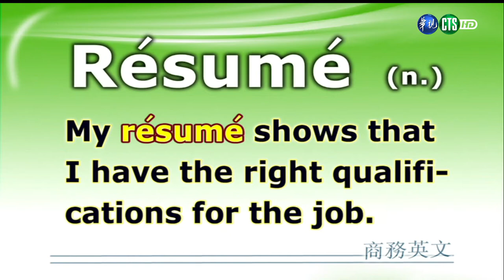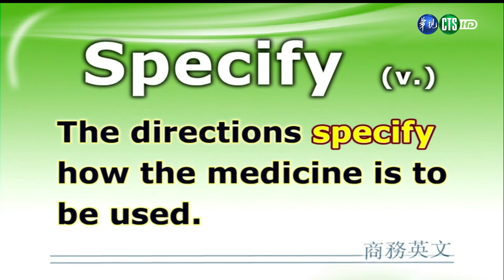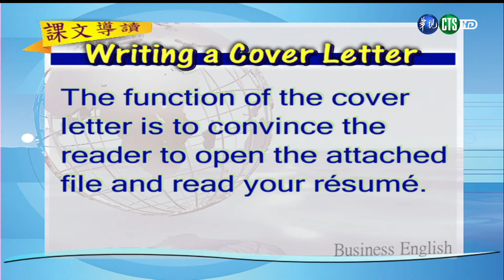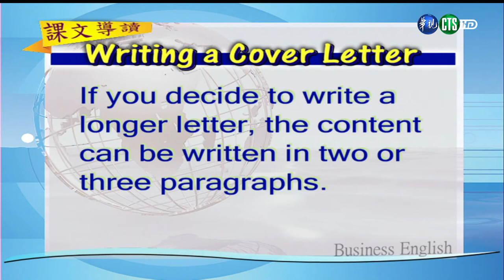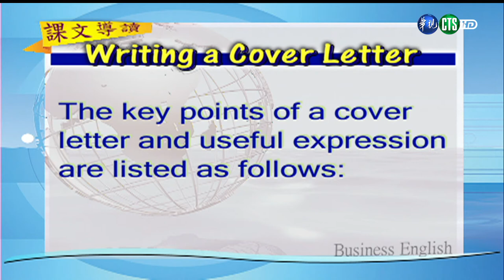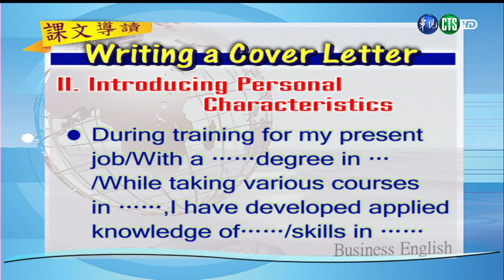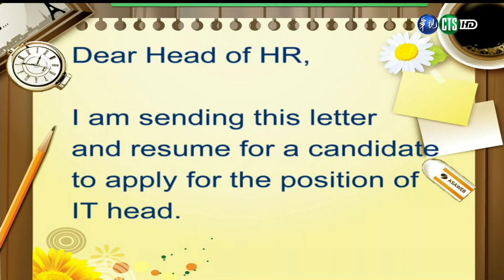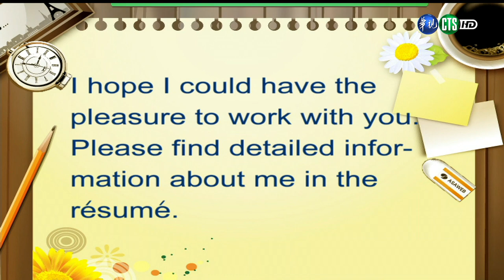商務英文（學院） 第12講